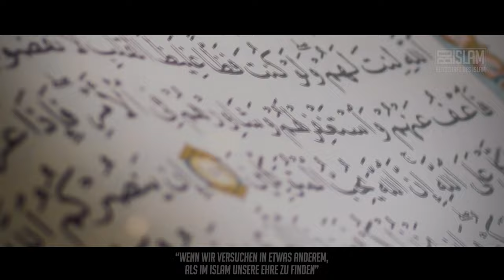Die islamische Identität ᴴᴰ ┇ Weckruf ┇ BDI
Umar ibn al-Khattab (ra) sagte: "Wir waren einst ein erniedrigtes Volk und Allah ehrte uns mit dem Islam. Wenn wir versuchen in etwas anderem, als im Islam unsere Ehre zu finden, werden wir von Allah erniedrigt." (Al-Mustadrak, 1/237: Dar al-Ma’rifah)